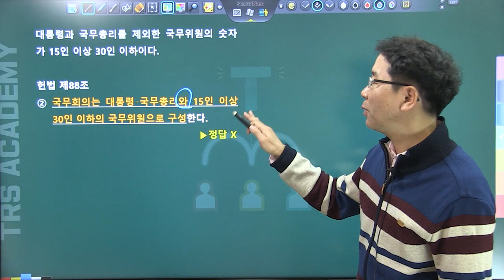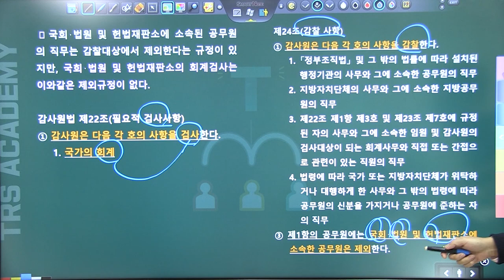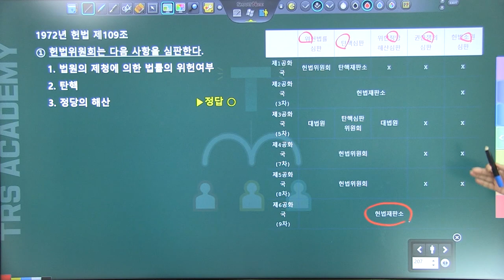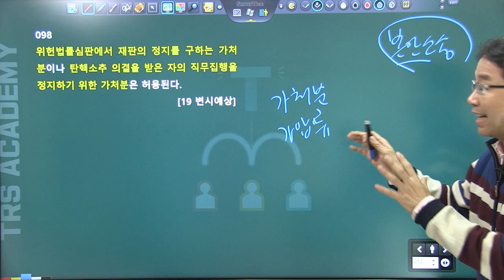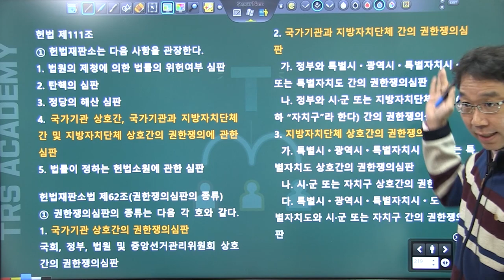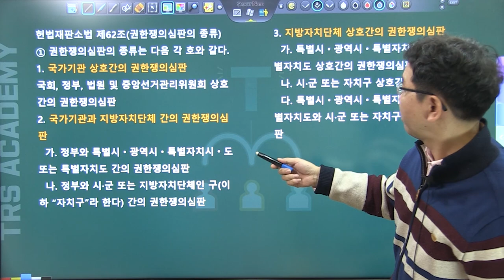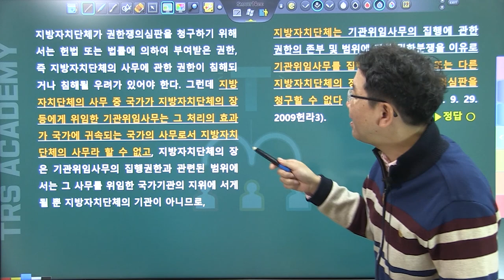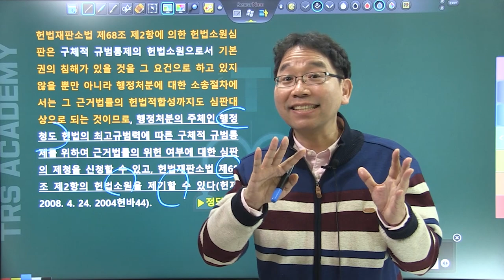2020년 변시대비 헌법 모의고사 중요지문 정리_#6